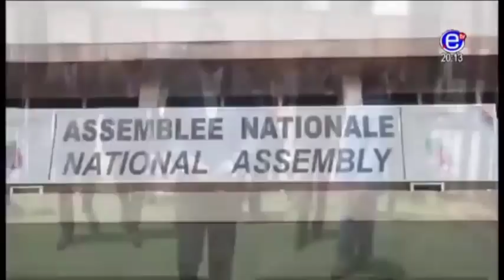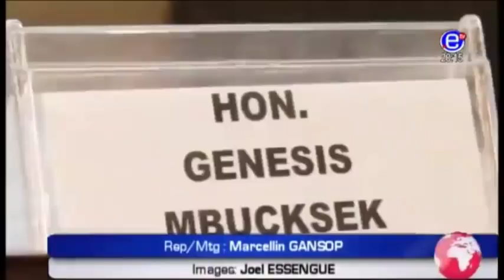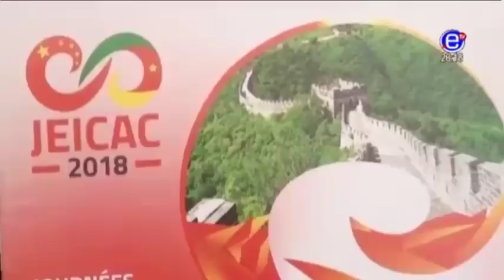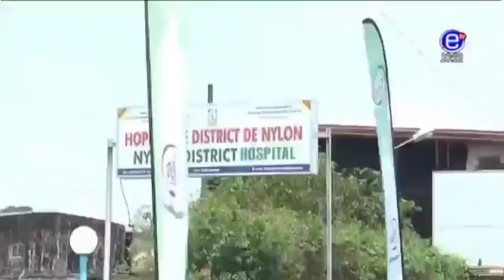JOURNAL 20H EQUINOXE TV DU MARDI 20 MARS 2018